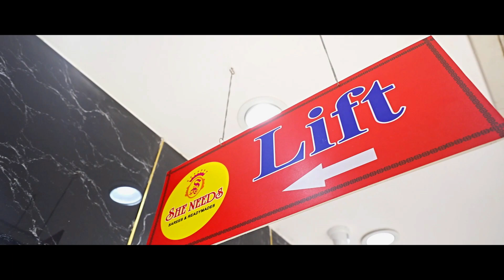Floral Banaras Sarees Collection | She Needs Saree World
What's App/ Phone:
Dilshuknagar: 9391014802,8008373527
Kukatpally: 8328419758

She Needs Sarees & Readymades @chandanagar
Address:
Shop No.E5, Tapadia Maruti Infiniti Mall,
 Chadanagar, Hyderabad - 500050

Address
St.Floor.H.no 5-71?/1
Budha nagar, Peerzadiguda
Hyderabad, Medchal , Malkajgiri
telangana 500039

What's App/ Phone:
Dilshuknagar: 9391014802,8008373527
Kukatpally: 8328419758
Address:
She Need's Saree World @Dilshuknagar